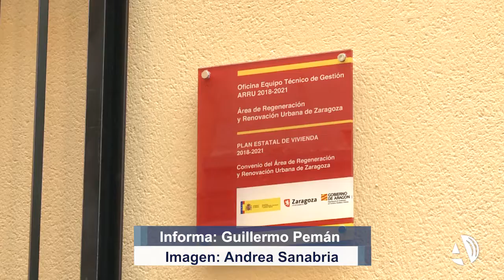La oficina de información sobre rehabilitación ARRU abre sus puertas en el Casco de Zaragoza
Zaragoza cuenta desde hoy con una oficina de información sobre el Programa de Regeneración y Renovación Urbana. En ella, los ciudadanos pueden recibir información especializada sobre la financiación de obras de rehabilitación en edificios y viviendas que se encuentren dentro de los ámbitos enmarcados en el Área de Regeneración y Renovación Urbana de Zaragoza, ARRU.